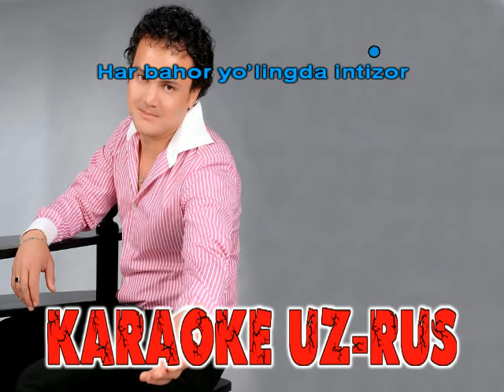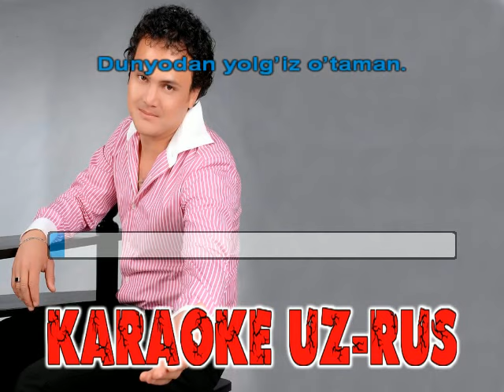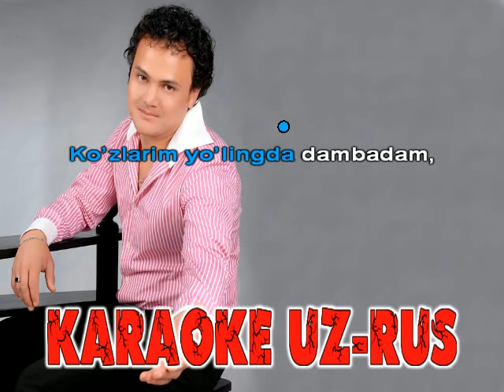O`lmas Ollaberganov Kutaman karaoke